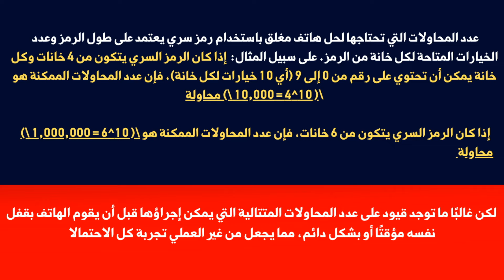عشرة ألف محالة في أقل من خمس دقائق لفتح هاتف الكولونيل المغدور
المردادي عبد الكريم
صديقي الكولونيل
دادي تيفي
اخبار المغرب
أخبار الجزائر
أخبار إيطاليا
أخبار أوروبا
أخبار العالم
الجالية المغربية بإيطاليا
مغاربة العالم
الجالية المغربية المقيمة بالخارج
القنصليات المغربية
الهجرة إلى أوروبا
المهاجرين
الصحراء المغربية
المملكة المغربية
الفرقة الوطنية للشرطة القضائية
الفرقة الوطنية للشرطة
المديرية العامة للأمن الوطني المغربي
المدير العام للأمن الوطني
عبد اللطيف الحموشي
المديرية العامة
قاضي التحقيق
قاضي التحقيق محكمة الاستئناف بالرباط
قاضي التحقيق لمحكمة الاستئناف بالدار البيضاء
الأمن الوطني المغربي
الدرك الملكي المغربي
جلالة الملك محمد السادس نصره الله وأيده
جلالة الملك محمد السادس
الملك محمد السادس نصره الله
ملك المغرب محمد السادس نصره الله وأيده
أمير المؤمنين جلالة الملك محمد السادس نصره الله وأيده
أمير المؤمنين محمد السادس نصره الله وأيده
أمير المؤمنين محمد السادس
أمير المؤمنين وملك المملكة المغربية الشريفة
بنت الكلونيل العطور
ابتسام بنت الكولونيل العطور
مستجدات ومفاجئات مهمة جداً
قضية الكولونيل العطور
قضية الكولونيل
العدالة للمرحوم نور الدين العطور
الكولونيل نور الدين العطور رحمه الله
الكولونيل نور الدين العطور
عبد الكريم المردادي
المردادي عبد الكريم
دادي تيفي
صديق الكولونيل نور الدين العطور
صديقي الكولونيل